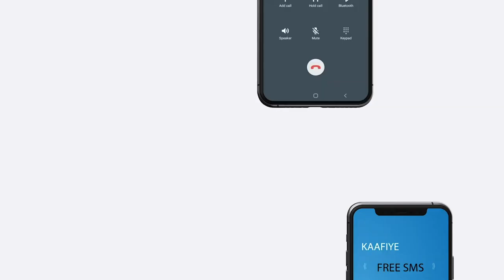Gudoomiyaha ku meel-gaarka ayaa sheegay inay qabanayaan Doorashadii maanta loo balansanaa